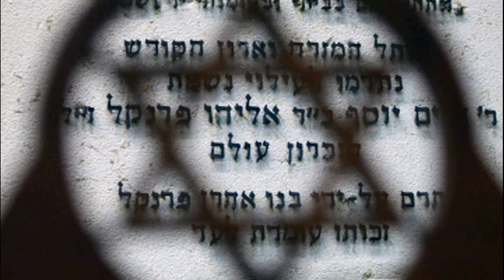IS150227 025 Евреи бегут из Европы из-за мусульманского ан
Евреи бегут из Европы из-за мусульманского антисемитизмома Евреи бегут из Европы из-за мусульманского антисемитизмома ("fronda.pl", Польша) Ян Вуйчик (Jan Wojcik) РИА Новости Руслан Кривобок Мы новые евреи Европы , мусульмане евреи XXI века , к мусульманам в Европе относятся, как к евреям в 30-е годы в Германии . Правда выглядит иначе. Помимо отдельных инцидентов мы не наблюдаем массовых нападений на мусульманские кафе и магазины, не слышим бьющегося там стекла, никто не ставит на домах мусульман каких-либо знаков, а государства не вводят антимусульманских нюрнбергских законов . Наоборот, именно евреи массово покидают Европу. Из одной Франции в 2014 году уехало семь тысяч человек, не дожидаясь приглашения от израильского премьера Биньямин Нетаньяху, который выступил с таким обращением после последнего теракта в копенгагенской синагоге. Они бегут, потому что в Европе усиливается антисемитизм, а его новым маховиком все чаще выступает мусульманская молодежь. На самом деле, правда об антисемитских трендах прозвучала уже в отчете Проявления антисемитизма в Европейском союзе 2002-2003 годы Европейского центра мониторинга расизма и ксенофобии. Отчет не был опубликован, так как он свидетельствовал о том, что мусульманская молодежь в таких странах, как Франция, совершает на почве антисемитизма больше преступлений, чем крайне правые группировки, которые бывали участниками таких инцидентах раньше. Если в 1994 году французские коричневые были замешаны в 68% таких преступлений, то в 2002 уже лишь в 9%. Брюс Бауэр (Bruce Bawer), автор книги Пока Европа спала: Как радикальный ислам завоевал ее изнутри , утверждает, что дело вышло наружу, когда просто произошла утечка документа. С того времени насилие со стороны мусульманской молодежи только усилилось и стало более жестоким. Проблема затрагивает всю Западную Европу, все страны, в которых есть мусульманское меньшинство. Неслучайно последние теракты в Дании и Франции произошли в синагоге и кошерном магазине в день покупок перед шабатом. В 2012 году в Тулузе молодой человек алжирского происхождения Моххамед Мера напал на еврейскую школу, убив учителя и троих детей. В 2011 году Центр Симона Визенталя предостерегал евреев перед путешествиями на юг Швеции, приводя данные по антисемитским атакам: на насчитывающую 800 человек еврейскую общину Мальмё их пришлось... 400. Матч Швеция Израиль в связи с массовыми протестами, связанными с темой сектора Газа, прошел без зрителей. Насилие сопровождалось негласной поддержкой властей. Градоначальник Мальмё Ильмар Реепалу (Ilmar Reepalu) считал, что евреи сами будут нести вину за нападения, пока не дистанцируются от Израиля, преследующего палестинцев . Дело выросло до таких размеров, что в 2012 году президен�